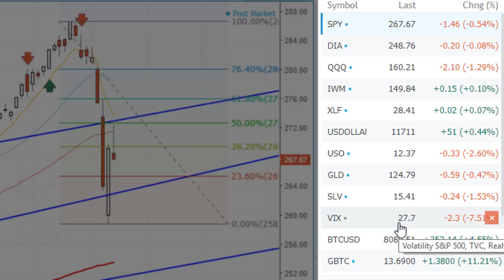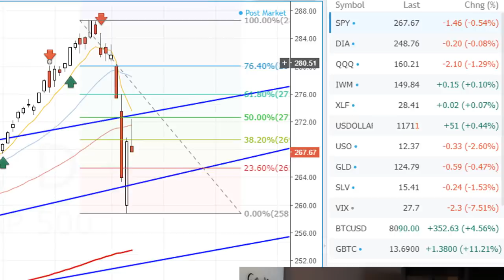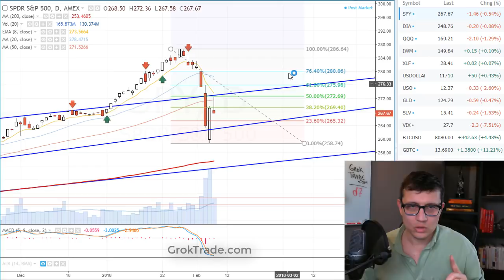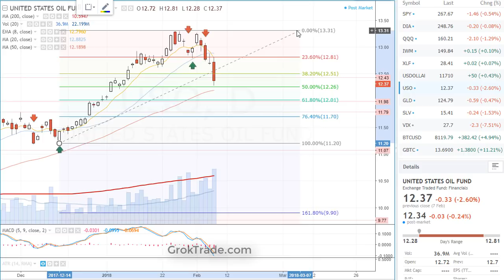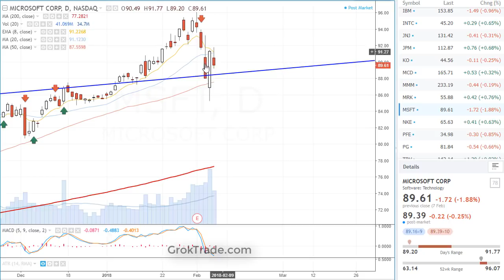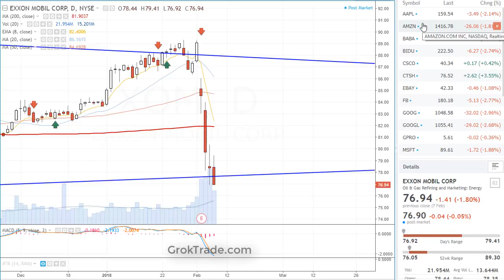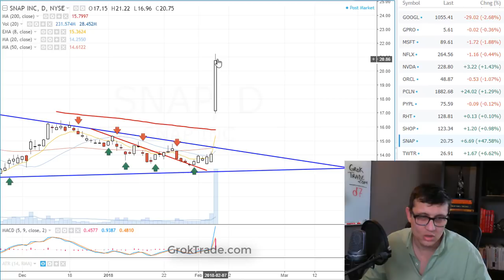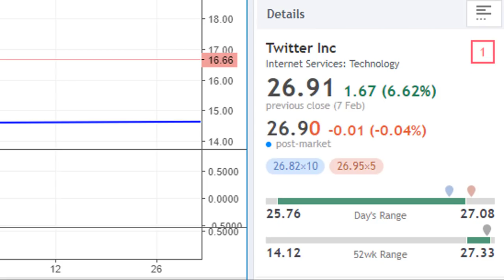Stock Rally Fails -- 2-7-18